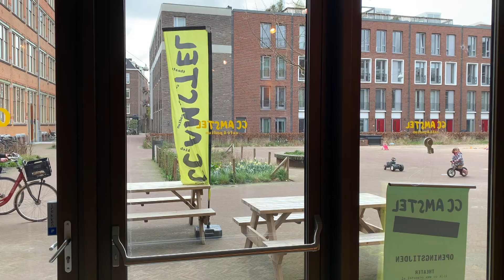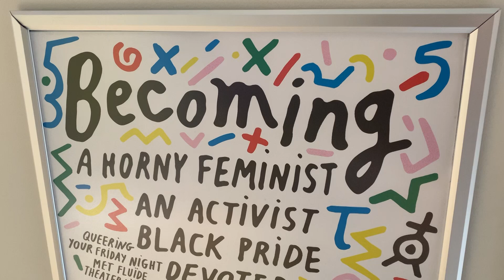CC Amstel Becoming: Activist + Sylvester - Queen of Disco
Koos bezoekt de maandelijkse ‘Becoming’ avond in theater CC Amstel en ontmoet de makers Rikkert van Huisstede en Loulou Sjerps. Wat willen ze bereiken met de queer reeks Becoming? En wie was Sylvester die op 8 april in de spotlights stond?